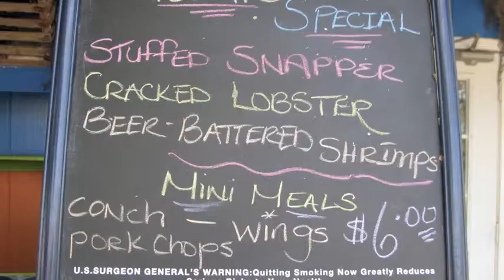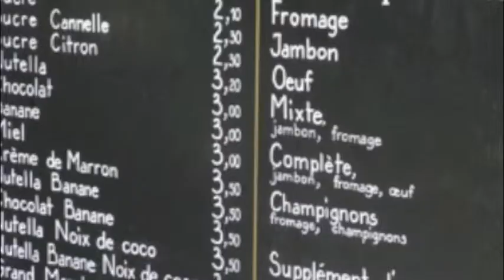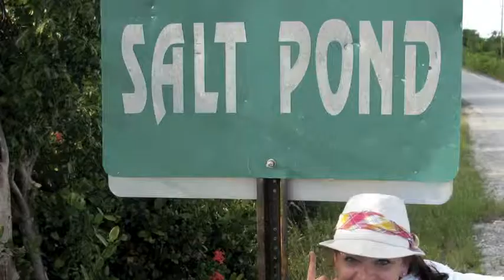Angie's 2010 Year in Review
2010 was a roller coaster from start to finish. you already know the details, so I won't bore you with a wordy recap. Instead, here's a photo essay highlighting my year in travel.